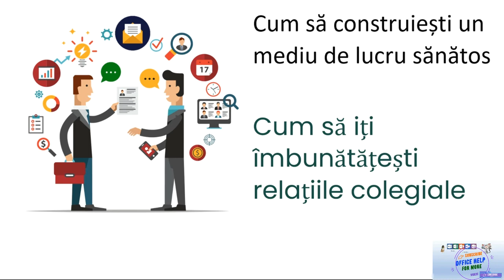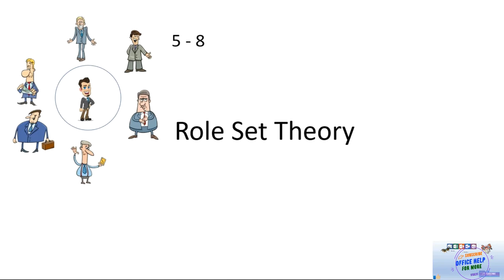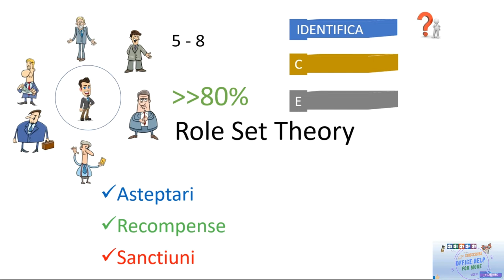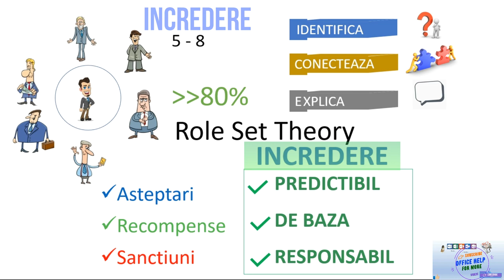Cum sa iti imbunatatesti relatiile colegiale 🔽 Cum sa construiesti un mediu de lucru sanatos 🎦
Bun Venit!
Acest video face parte dintr-un curs de formare si Dezvoltare Personala si Profesionala!

Office help si altele